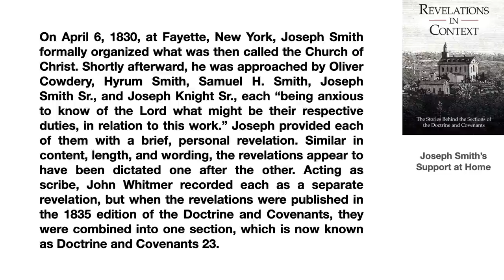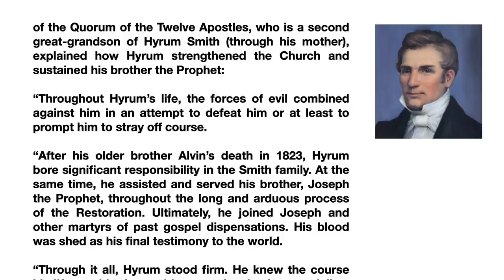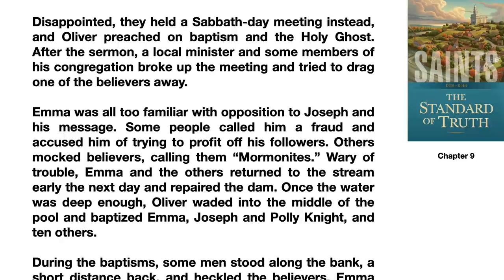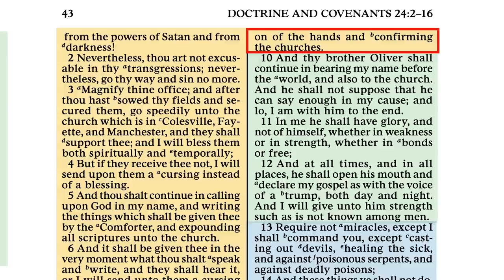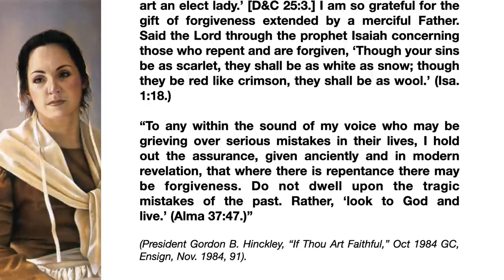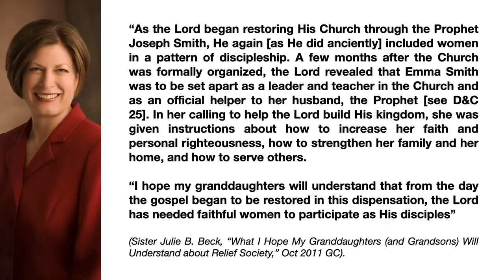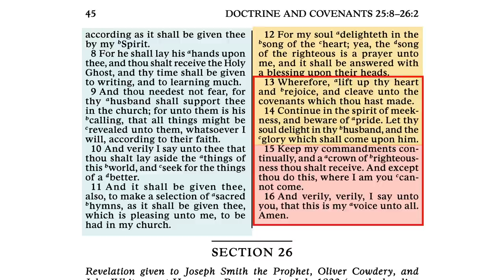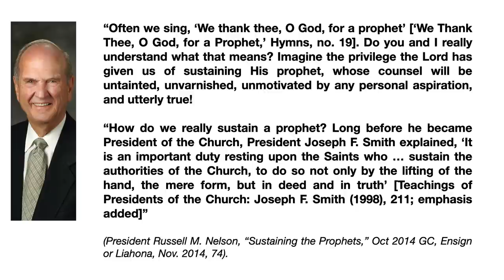Scripture Gems Ep. 11- Come Follow Me: D&C 23-26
Explore God's instructions Emma, Oliver and more.
Timecodes:
D&C 23 - 03:06
D&C 24 - 16:40
D&C 25 - 29:22
D&C 26 - 50:33